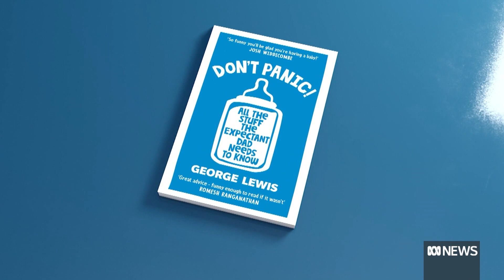'If they want to break your hand, that's fine': New book to help dads with parenthood | ABC News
Are you a soon-to-be Dad expecting your first child? Author and comedian George Lewis felt unprepared and ‘a bit useless’ during his child’s birth.

He’s written a book for dads trying to navigate the birth of their children and he encourages reaching out to other dads for support and advice.